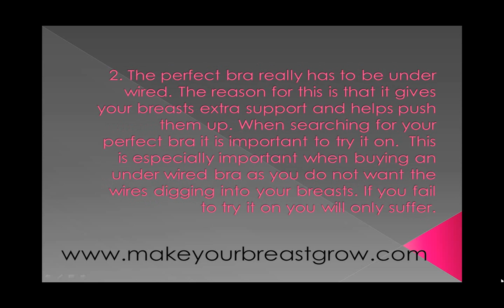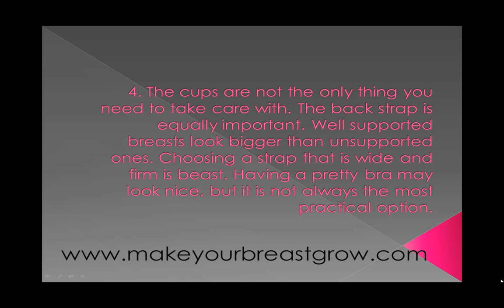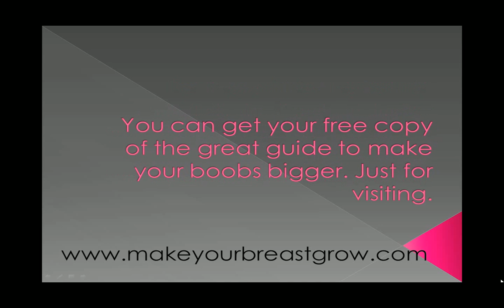Bras To Make Your Breasts Bigger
to get your free guid to getting bigger boobs.

We all know that wearing the correct bra is vital, but it isn't always that easy to find the one you want. The whole situation can be complicated even further if you are searching for a bra to make your breasts bigger. There is a great selection of bras now, all designed to help different problems, So you surely can find the right bra for you. When shopping for your bra you should consider a couple of points first.

1. You should be ideally looking for a padded bra as this will give you some help right away. Padded bras push your boobs out and up making your breast look bigger. Never try to stuff you regular bra with tissue paper as you will get an uneven look. So it is worth your while getting a padded bra.

2. The perfect bra really has to be under wired. The reason for this is that it gives your breasts extra support and helps push them up. When searching for your perfect bra it is important to try it on.  This is especially important when buying an under wired bra as you do not want the wires digging into your breasts. If you fail to try it on you will only suffer.

3. The cups of your bra need to be supportive and comfortable. You are going to be wearing your bra for a number of hours so be aware of this. Make sure that the cups are lined as this will be more comfortable for you.

4. The cups are not the only thing you need to take care with. The back strap is equally important. Well supported breasts look bigger than unsupported ones. Choosing a strap that is wide and firm is beast. Having a pretty bra may look nice, but it is not always the most practical option.

5. If you are a little more eccentric you could but a water bra. The cups in a water bra are filled with liquid. The benefits of these types of bra is that they will feel natural to touch and give you the lift you want.

6. Finally the most important thing to remember, you should choose a bra that fills you with confidence. You will feel proud of your chest and present it prominently. Because you feel good you will find your posture improves and present your boobs nicely.

Finding the perfect bra to make your breasts look bigger does not have to be hard. Follow these simple guidelines and the whole process should be a lot easier. Just make sure you try it on, that way you will be sure to get the perfect bra for you.